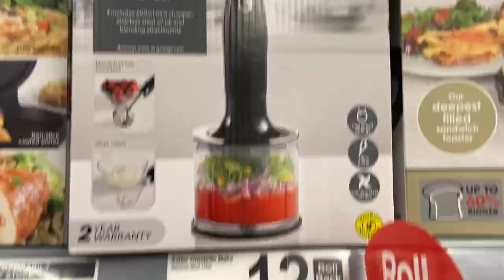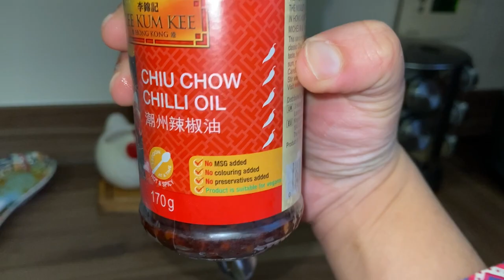Dumpling recipe || আমাদের weekly shopping and "Petuk couple- YouTube channel” inspired রেসিপিতে মমো